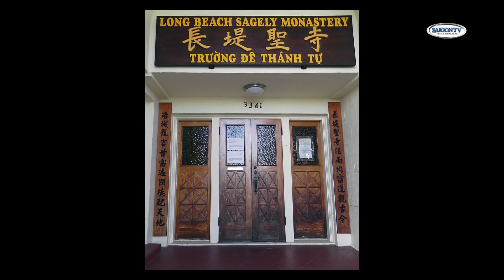SAIGON TV 📺 - GÓC CẠNH CUỘC SỐNG - ĐỨC MẸ CON SÒ PHẦN 1